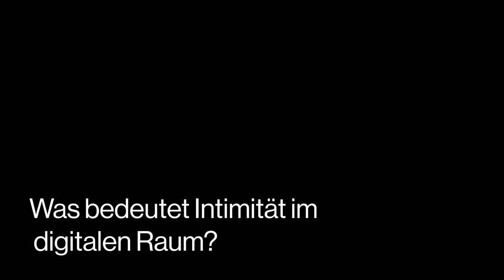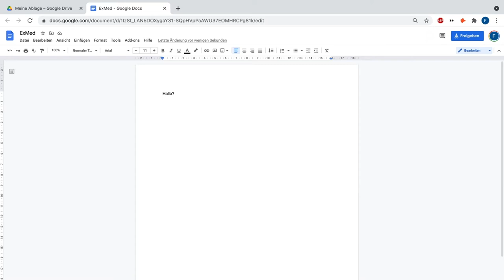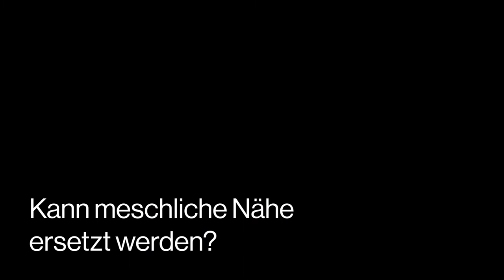youtube video #-9nQhXsNmQc